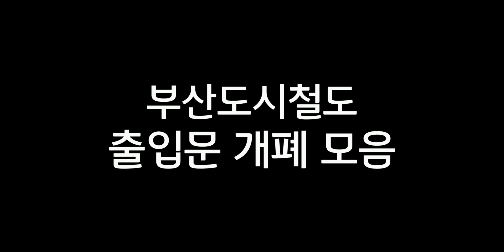부산도시철도 출입문, 스크린도어 개폐 모음(1~4호선, 김해경전철, 동해선)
촬영일 : 21.07.01~21.07.29

부산도시철도 출입문 및 스크린도어 개폐 모음 영상입니다.

최대한 사람 안나오게 촬영할려고 했는데 1, 2호선은 이용승객이 많아서 도저히 안되네요 ㅠ

이동중에 틈틈이 시간날 때 촬영한 영상이라 조금 부족한 점이 없지않아 있습니다. 양해바랍니다 ㅎㅎ